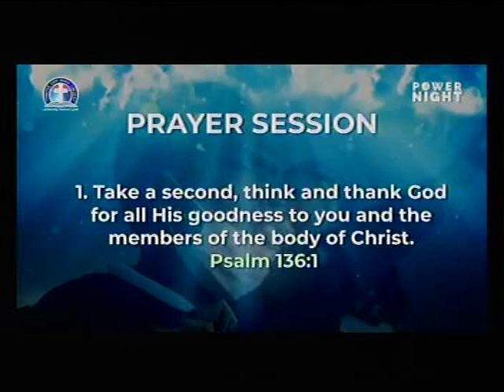DEEPER LIFE BIBLE CHURCH CHARLOTTESVILLE LIVE STREAM